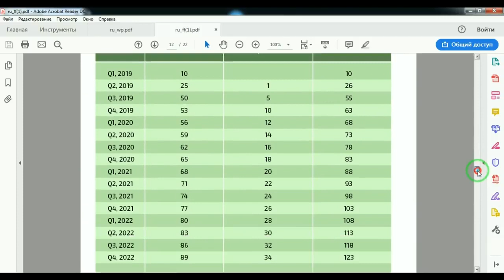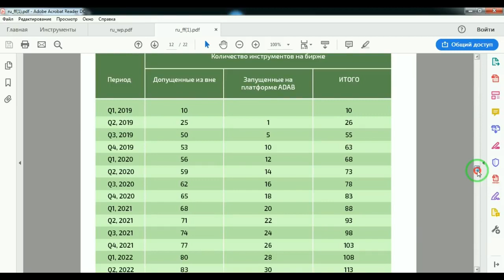ICO ADAB SOLUTIONS | ОБЗОР ЧАСТЬ 4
Author - Vladique